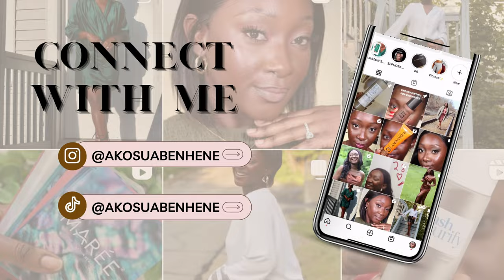WEEKLY VLOG| WFH week, Cook with me, Hosting my friend for the weekend and more...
Welcome to a new vlog my loves!
FAQs
How old are you?
- 27yrs
Camera for filming?
-Canon M6
Where do I live?